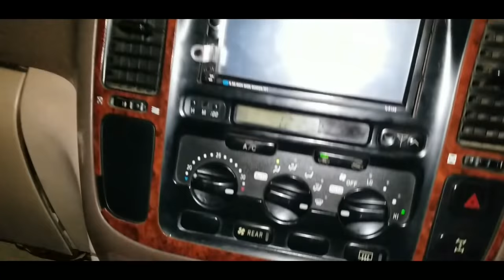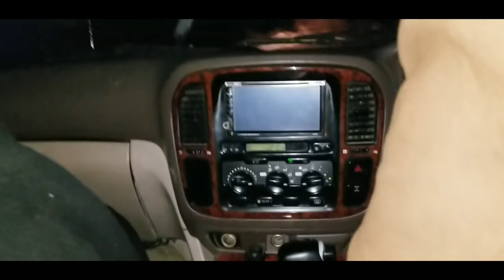Swat to shngla Beautiful snow place With friends